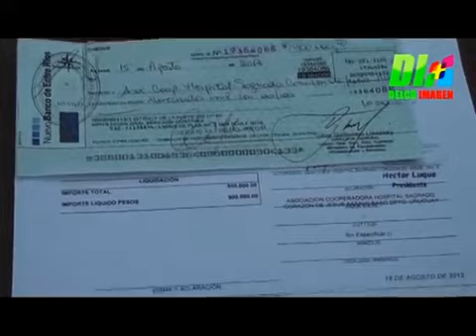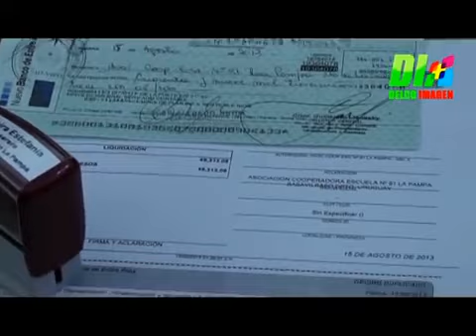Delco Noticias Basavilbaso - Entrega de subsidios a cooperadoras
Testimonios del intendente municipal, Silvio Valenzuela, del diputado provincial, Fabián Flores y del Ministro de Educación, José Eduardo Lauritto, quienes entregaron aportes a las cooperadoras del Hospital Sagrado Corazón de Jesús y a la Escuela N°91, ambas instituciones de la ciudad de Basavilbaso.